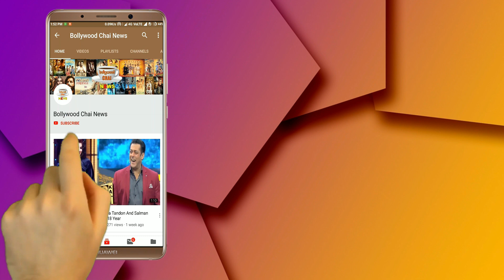Bigg Boss 13 : Nomination Task Girls Take Revenge on Boys | BB 13 Episode Day 13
Nomination Task Girls Took Revenge From Boys | Bigg Boss 13 | Bigg Boss 13 Full episode | Bigg Boss 13  | BB 13 full highlight |bigg boss 13 full show | Bigg Boss Salman khan show